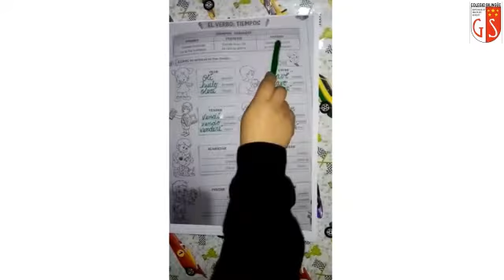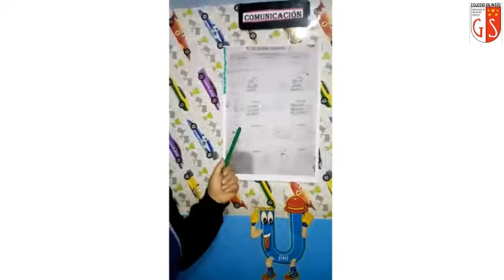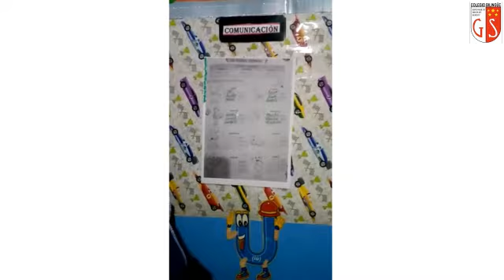14 08 2020 2do Grado A3